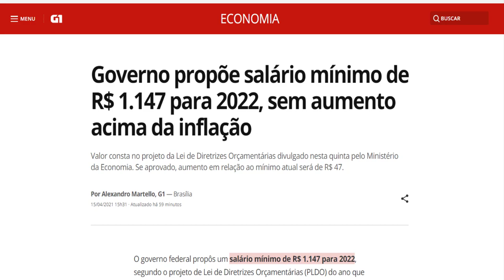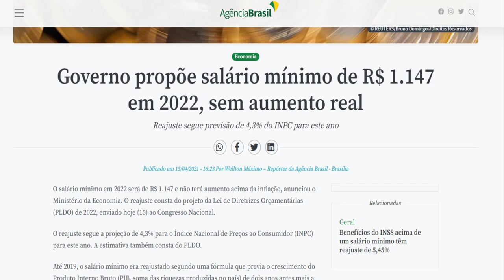NOVO SALÁRIO MÍNIMO 2022 ! Governo propõe salário mínimo de R$1147,00 em 2022 !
Governo propõe salário mínimo de R$ 1.147 em 2022

O salário mínimo em 2022 será de R$ 1.147 e não terá aumento acima da inflação, anunciou o Ministério da Economia. O reajuste consta do projeto da Lei de Diretrizes Orçamentárias (PLDO) de 2022, enviado hoje (15) ao Congresso Nacional.

O reajuste segue a projeção de 4,3% para o Índice Nacional de Preços ao Consumidor (INPC) para este ano. A estimativa também consta do PLDO.

Até 2019, o salário mínimo era reajustado segundo uma fórmula que previa o crescimento do Produto Interno Bruto (PIB, soma das riquezas produzidas no país) de dois anos antes mais a inflação oficial do ano anterior. Desde o ano passado, o reajuste passou a seguir apenas a reposição do INPC, por causa da Constituição, que determina a manutenção do poder de compra do salário mínimo.

Segundo o Ministério da Economia, cada aumento de R$ 1 no salário mínimo tem impacto de aproximadamente R$ 315 milhões no orçamento. Isso porque os benefícios da Previdência Social, o abono salarial, o seguro-desemprego, o Benefício de Prestação Continuada (BPC) e diversos gastos são atrelados à variação do mínimo.

O valor do salário mínimo para o próximo ano ainda pode ser alterado, dependendo do valor efetivo do INPC neste ano. Pela legislação, o presidente da República é obrigado a publicar uma medida provisória até o último dia do ano com o valor do piso para o ano seguinte.

Em 2021, o salário mínimo está em R$ 1.100. Como o INPC do ano passado encerrou 2020 em 5,45%, puxado pela inflação dos alimentos, o valor do mínimo deveria ser R$ 1.102, mas o governo até hoje não incorporou a diferença de R$ 2 ao salário mínimo. Caso não faça isso antes do fim do ano, o resíduo será incorporado ao salário mínimo em 2022.